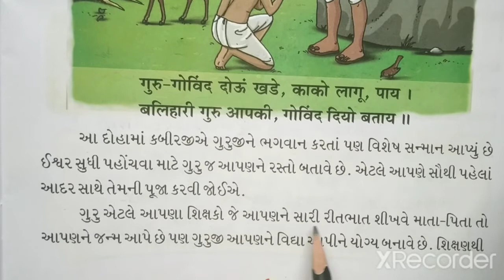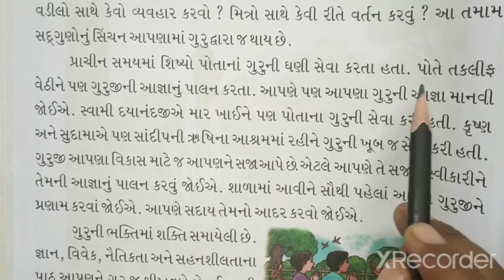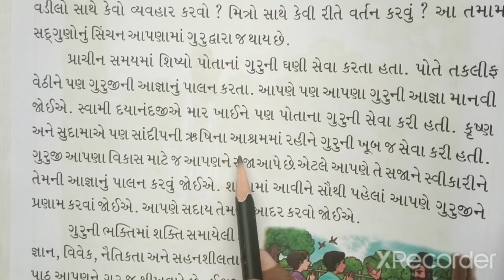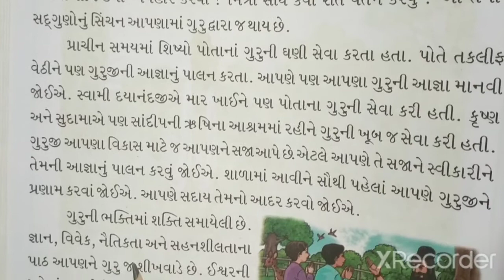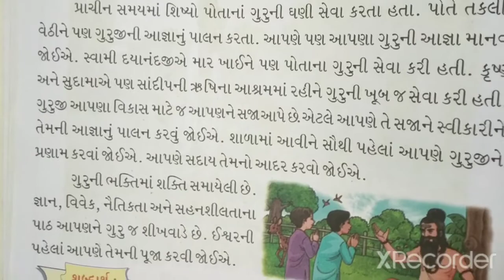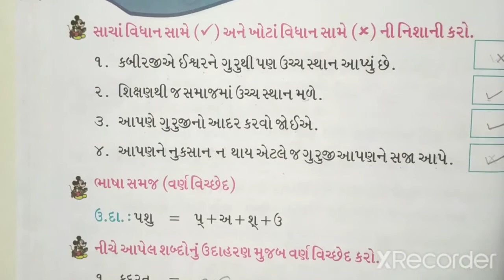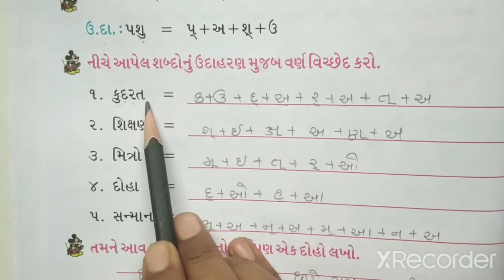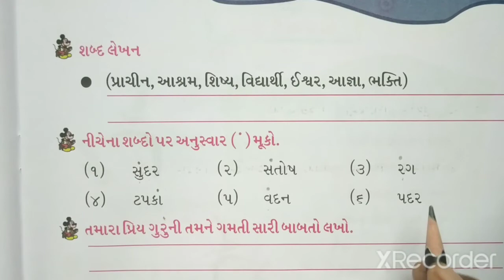STD-3 GUJARATI CH-9 PART-1 (ENG MED)